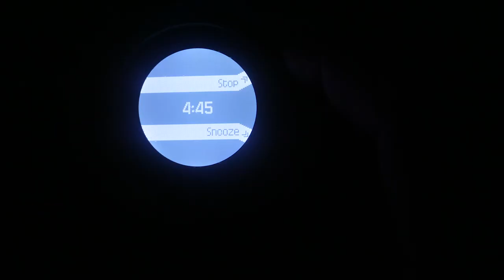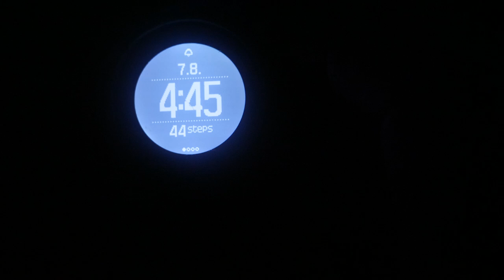A Whirlwind of Dreams A Stone Sheep Adventure in Northern British Columbia Part 2 of 2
Casey won the hunt of a lifetime: A British Columbia Stone's Sheep hunt. Greg guides Casey through a remote region of northern British Columbia. Casey dedicates himself to the hunt as well as any seasoned mountain hunter, and Greg does his best to find a ram in the seemingly endless mountains of this area. In part two of this hunt, find out if Casey was successful in his search.
Video title: A Whirlwind of Dreams  A Stone Sheep Adventure in Northern British Columbia Part 2 of 2 | Greg McHale's Wild Yukon

✅  Other Videos You Might Be Interested In Watching:

👉A Whirlwind of Dreams - A Stone Sheep Adventure in Northern British Columbia Part 1 of 2

* Hearing Protection from AXIL. I wear AXIL hearing protection whenever I am at the range or hunting, and you should, too:
* Vortex Wear: I love the casual clothing from Vortex Optics.
* Stoked Oats: You can't go wrong with these oats!
* Air Armor Tech: Grab your discount on Air Armor Tech's unique scope covers and rifle cases. You've never seen anything like AAT's scope covers and gun cases: GMWY-AAT-15

🔎Tags relevant:
hunting,mountain hunting,sheep hunting,a whirlwind of dreams,deer hunting,hog hunting,wild boar hunting,a whirlwind of dreams a stone,adventure in northern british columbia part 2,dreams a stone sheep adventure,a whirlwind of dreams a stone sheep,whirlwind,dreams,meaning of dreams,stone,adventure,columbia,squirrel hunting with a 22,long range shooting,hunting kill shots,bog horn sheep,squirrel hunting with bow